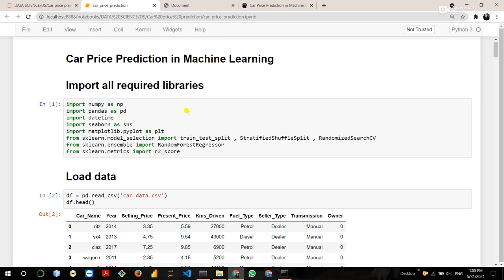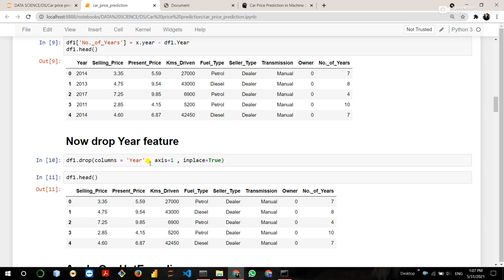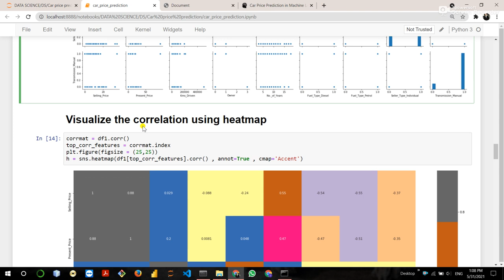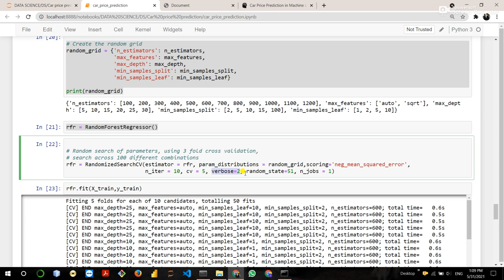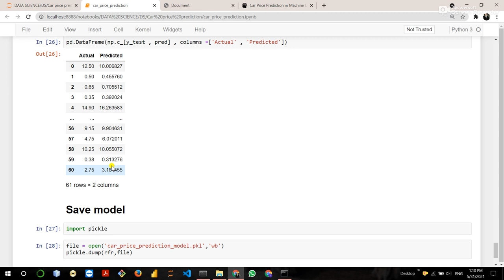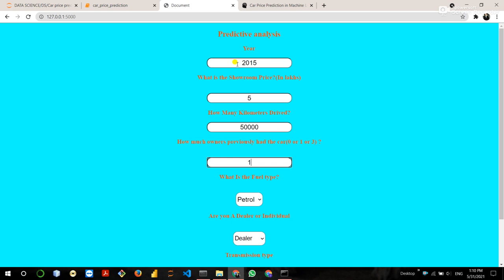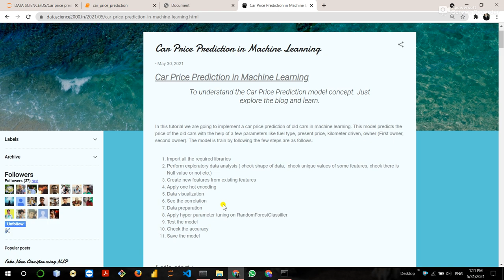Car Price Prediction in Machine Learning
In this tutorial we are going to implement a car price prediction of old cars in machine learning. This model predicts the price of the old cars with the help of a few parameters like fuel type, present price, kilometer driven, owner (First owner, second owner).